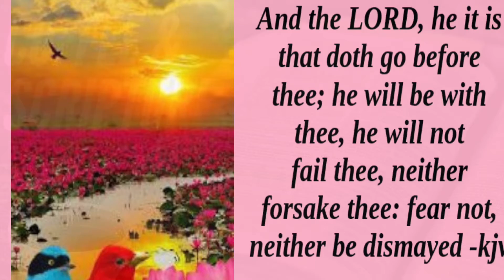Coffee and scripture Do not be afraid